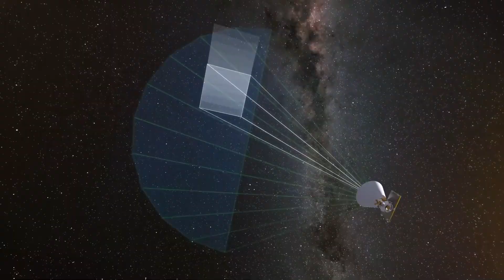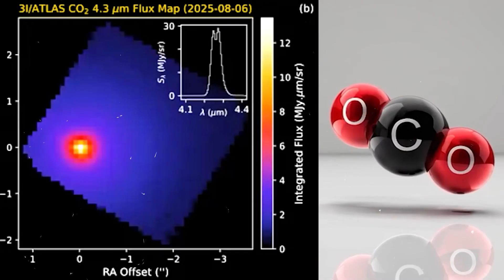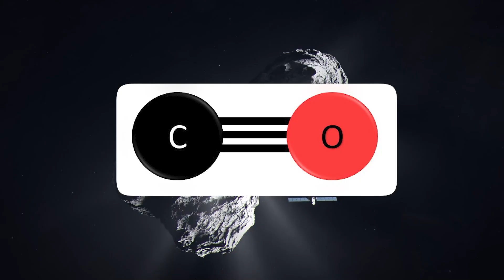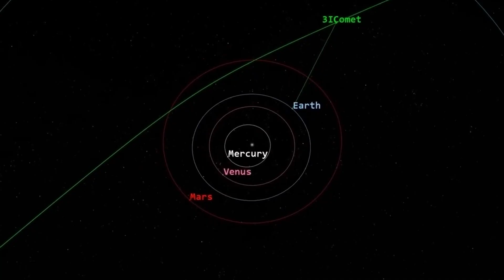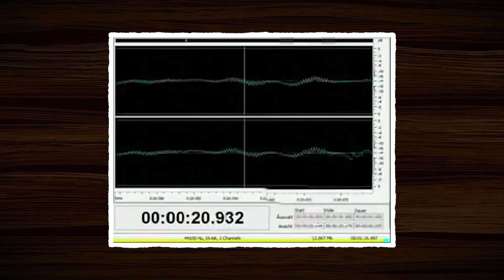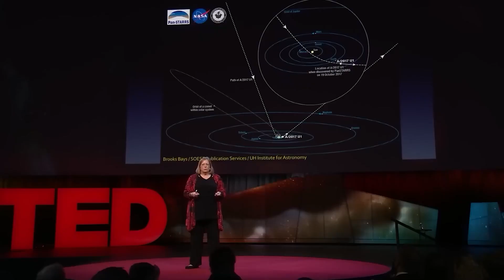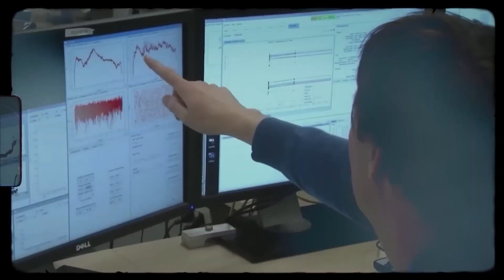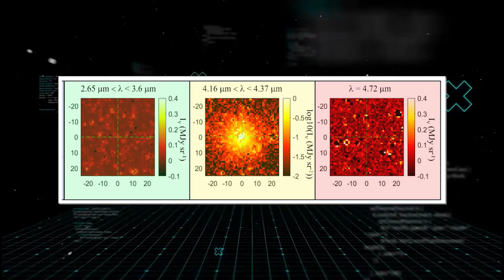Sphere X Observatory Confirms 3i ATLAS Is Sending Light Signals, Astronomers Are Clueless!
It's generating its own light. That was the conclusion from the Sphere X Observatory when they looked at Atlas 3I. This isn’t some small rock; it’s a twenty-eight-mile-wide object from interstellar space that is currently cruising through our cosmic backyard. At first, it was labeled a comet, but the latest data shows zero water and no dust cloud—just a strange, symmetric halo of carbon dioxide. An object this massive, behaving this strangely, has no precedent. And there’s a good reason for that. It’s something else entirely, something that challenges our place in the universe and forces us to confront some uncomfortable possibilities.